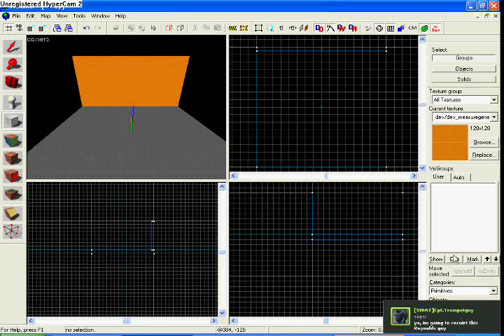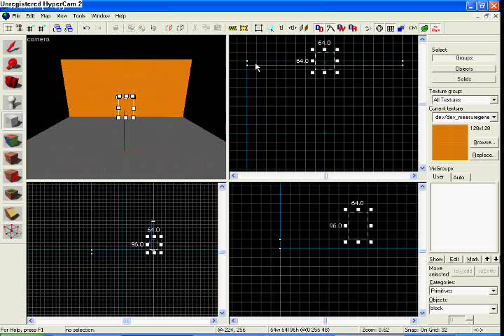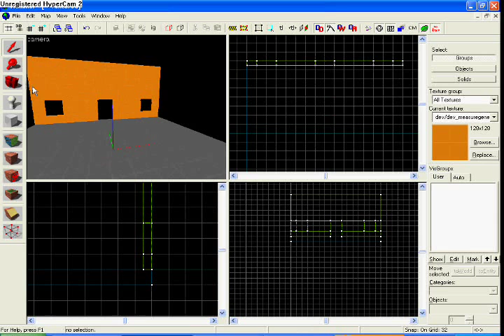Source SDK: The Carve Tool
Basically, the headline says it all.

I said I would put links over here for my FPS feed. You can download some of the maps I have made there!

Download the maps, lol.